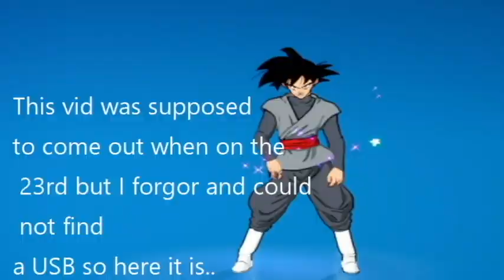Solid Snake in Fortnite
RAIDEN!!